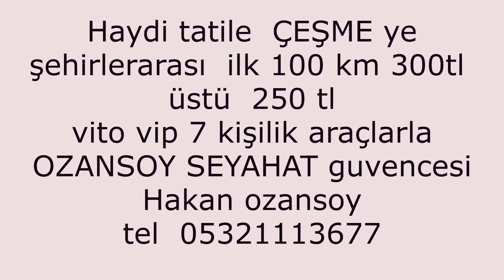izmir havalimanı narlı konak alaçatı shuttle transfer 80 tl vito vip transfer 300 tl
izmir havalimanı alaçatı  bölgesine  shuttle transfer  80 tl  vito vip  transfer   300 tl narlı konak alaçatı OZANSOY seyahat acantası olarak yaz kış  shuttle ve vito özel transfer
yaz kış devam etmektedir.  tel ederek rezervasyon yaptırınız  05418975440

Çeşme Havalimanı vito araçlarla Transfer , VIP Ulaşım...
Seyahat Acentası Garantisi ile VIP Transfer, ulaşım,vip transfer
Aralarımız mercedes vito ,Çeşme Şehiriçi Ulaşım7/24.
vito vip Hizmeti. İzmir Alaçatı vito Transfer.300 tl
İzmir Çeşme Transfer. Uygun Fiyat 80 tl kişi başı
Şoförlü Araç vito günlük  tahsis 800 tl şehirlerarası